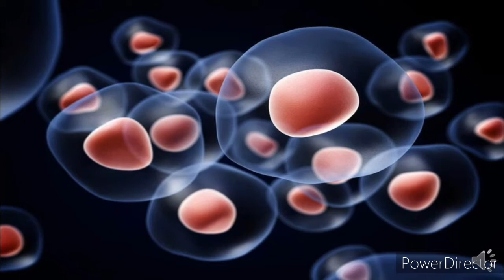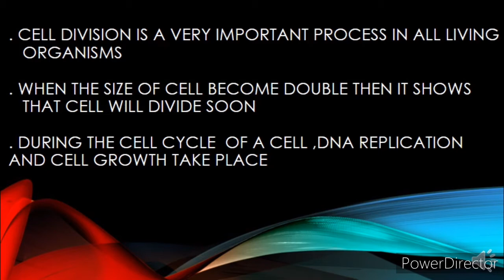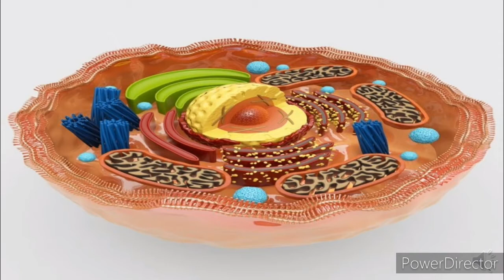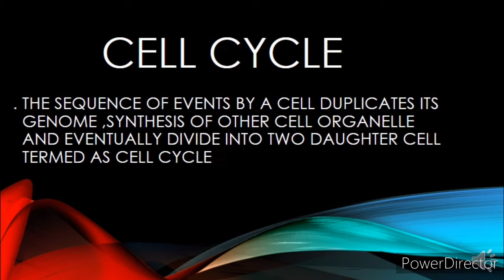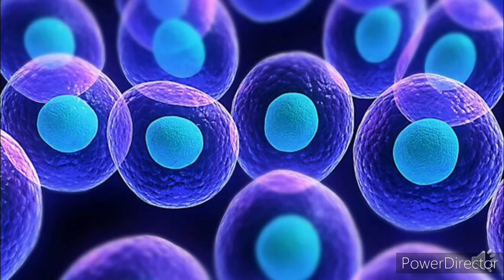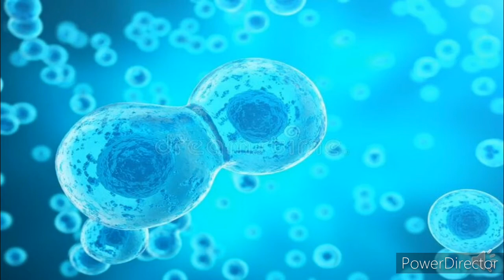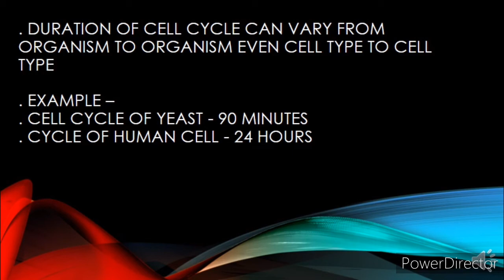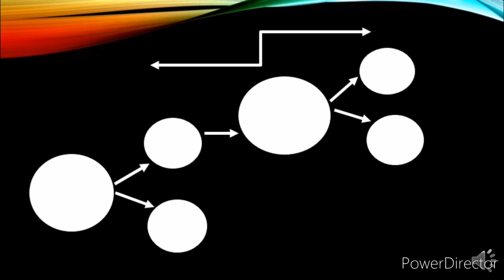Topic -cell cycle ,class -11 ,lesson -cell cycle and cell division , lecture -1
Lecture topics
# cell cycle
# cell division
# cell growth
# phases of cell cycle
# interphase
# m phase
# karyokinesis
# cytokinesis